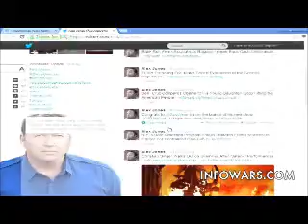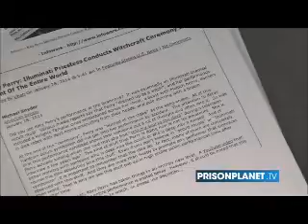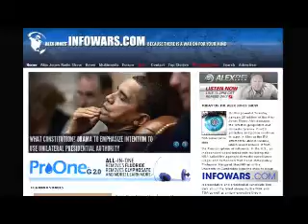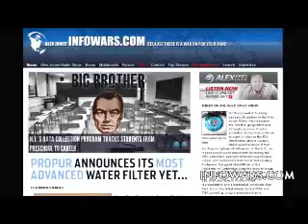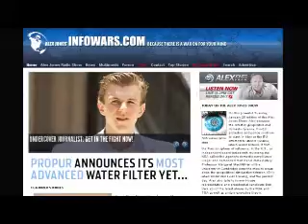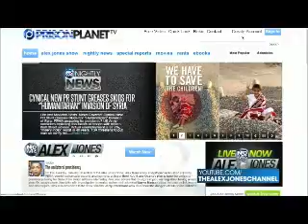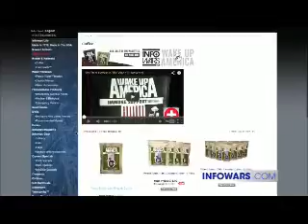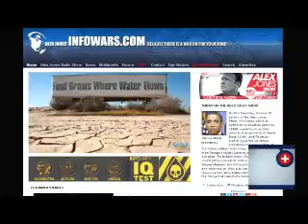The Alex Jones show Tuesday January 28th 2014 part 4 of 13